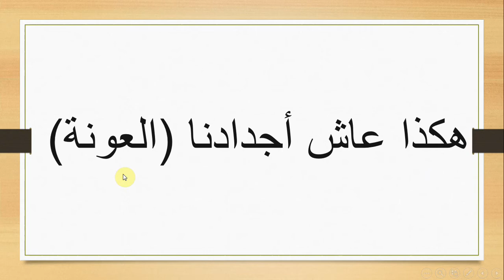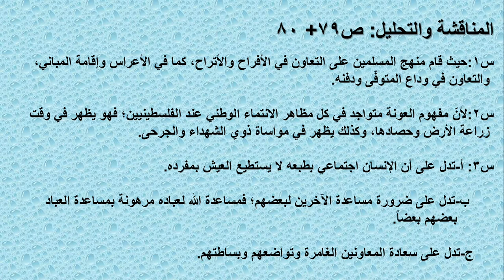حل أسئلة درس (هكذا عاش أجدادنا)/ اللغة العربية للصف التاسع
اعداد المعلمة: أصالة منصور